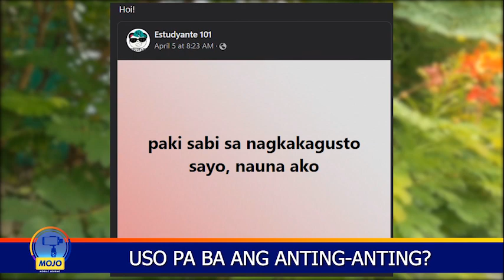Swerte sa agimat at anting-anting?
OneBalitaPilipinas | Ilan sa mga kababayan natin ang humuhugot daw ng swerte sa agimat o anting-anting. Paano nga ba ito nagiging epektibo? | via MOJO Cesar Cacnio